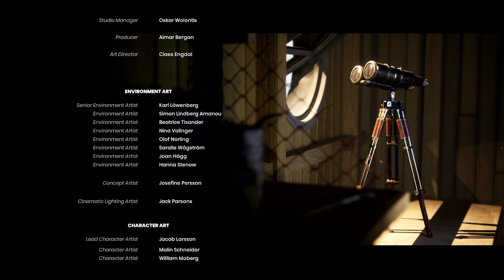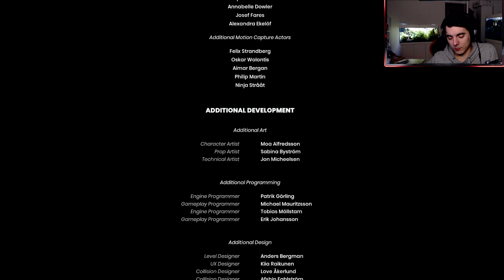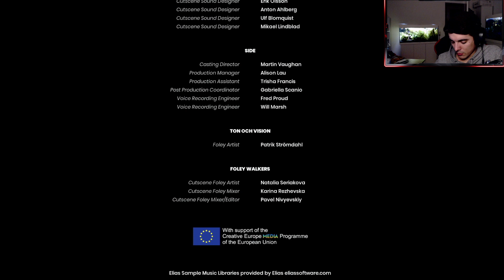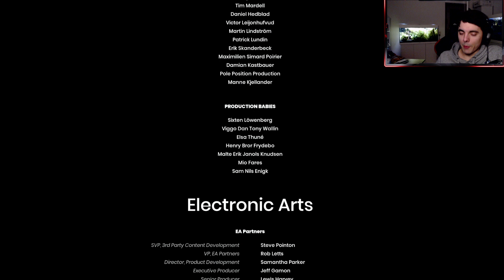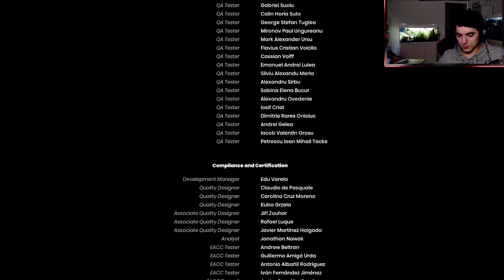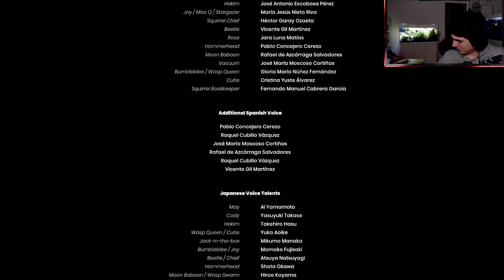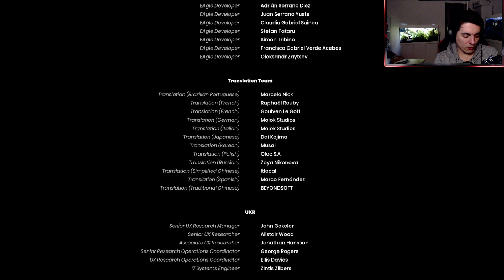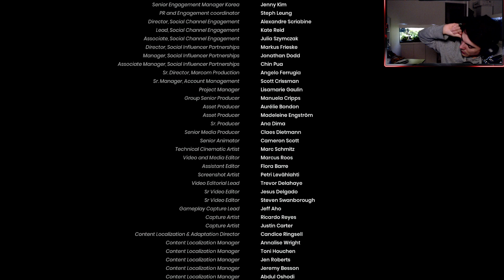16 - Was für ein Einzigartiges und Wunderschönes Spiel! - It Takes Two (Finale) (Koop/PS5)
Die Letzten Sachen für das Große Konzert für May werden besorgt und während sie singt kommt es zur letzten wunderschönen Zwischensequenz! May und Cody geben ihre Beziehung und ihrer Familie noch eine Chance und veruschen mit dem erlebten zu wachsen. Man muss schon sagen das man da am Ende ein wenig Pipi in den Augen hatte weil es so rührend schön ist!
Vielen Lieben Dank für so ein wunderschönes Spiel!